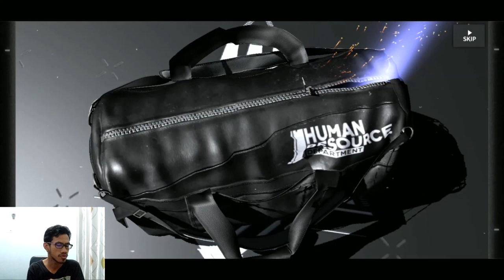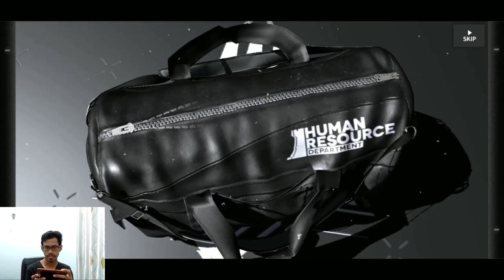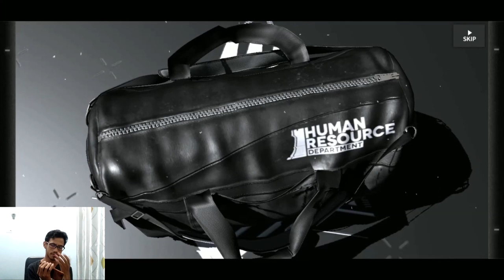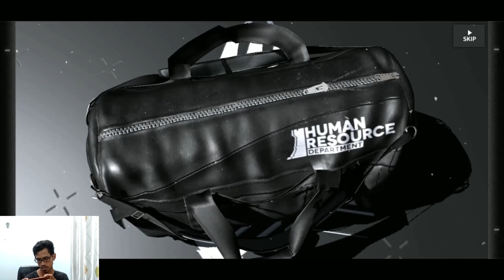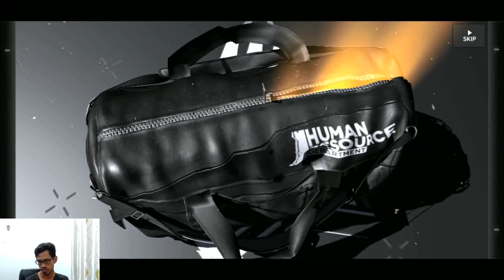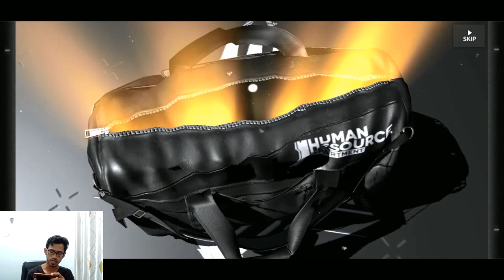AYO SUMMON CH'EN HARI INI! - Arknights Indonesia #4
Gacha gratisan di Banner Madam Ch'en!

Intro:
Lensko - Rebirth

Outro :
Sawano Hiroyuki - aLIEz